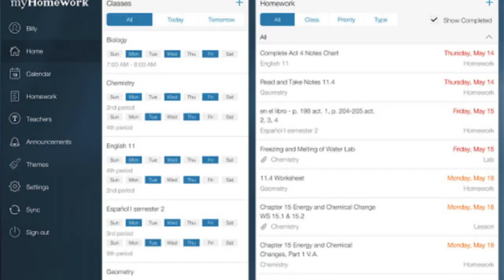STUDY HACKS FOR OCCUPATIONAL THERAPY STUDENTS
Hi friends! It has been a while since I've been in school, but I did learn a lot of tips & tricks along the way. Today I am sharing a couple of things I wish I had known at the beginning of my program and hopefully, you will find one or more useful for your own life!